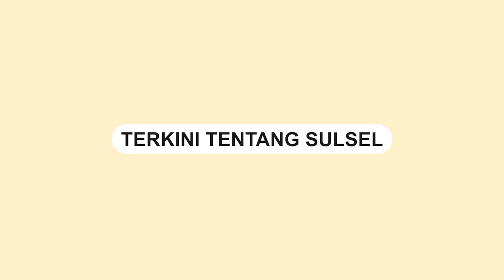Pusaran Puting Beliung di Dekat Perumahan Griya Asera Maros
Sebuah video memperlihatkan pusaran angin puting beliung di Perumahan Griya Asera, Bonto Bunga, Moncong Loe, Kabupaten Maros.

Kejadian tersebut terjadi pada Jumat (15/9/2023) sekitar pukul 11.00 WITA.

Tidak ada kerusakan rumah akibat pusaran buting beliung tersebut.

Pusaran puting beliung ini menjadi perhatian warga setempat.
Video terkini dan terbaru..